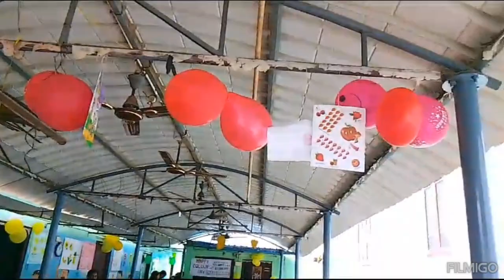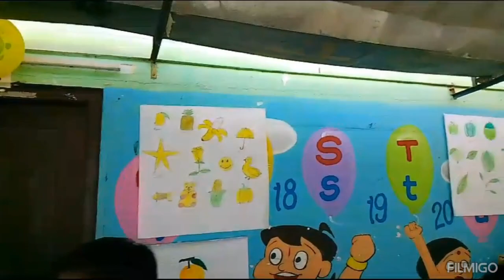Spimschool krosuru colours day celebrations.our students done very good.